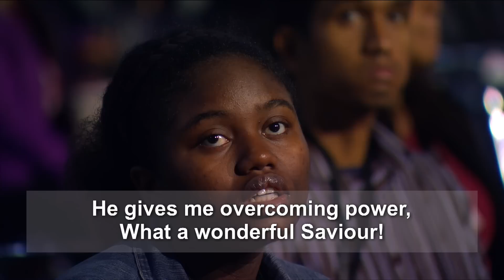Esau was a Seventh-day Adventist // Randy Skeete GYC 2016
Twelfth Meeting of GYC 2016 Houston Texas